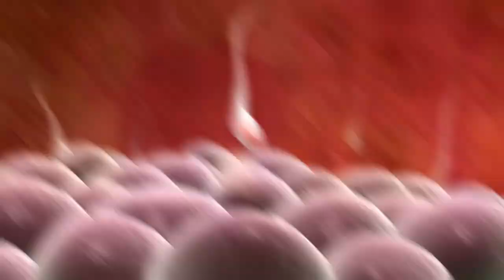10 Amazing Hybrid Animals That Actually Exist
Are you ready to checkout some of the most amazing animal hybrids in existence? In this video we are going to show you 10 of the most amazing hybrid animals. For people who don’t know, hybrid animals are those animals that are created when two different species of animals breed together. Some are adorable, some are freaky, but all these hybrids make for an interesting watch! These guys might be shocking at first sight, but they're just as awesome as they are weird. Some of them are so unique that you might think that they are fake. Well, prepare to get your mind blown because these animals are 100% real. So without further ado tune in and enjoy as we go through each one.